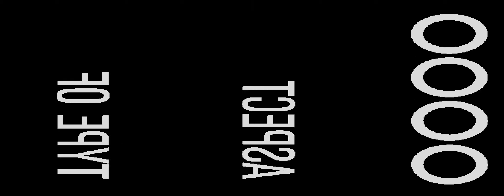Kean & Cherry Save the Date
pre-nup video by studio1 photography.
November 18, 2019.